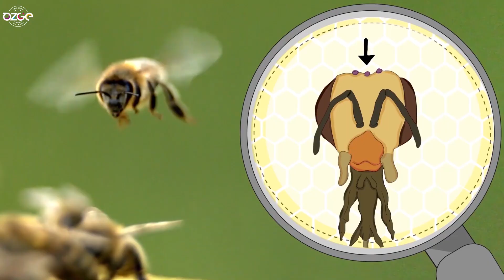Arının Öyküsü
İlkokul öğrencilerimizle drama dersinde arıların doğa ve insan için önemi, ekosisteme katkıları konusunda konuştuktan sonra onlar hakkında öğrendiklerimizi “Dijital Öyküleme” ile sizlere anlattık.